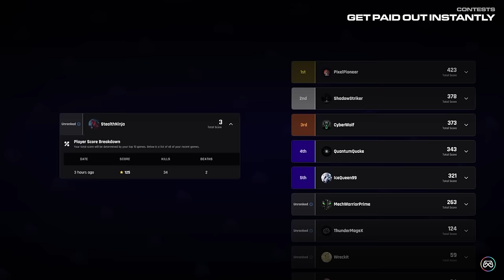Cooper 1ST PLACE Solo Victory Cup with FNCS Pickaxe (2 Game Wins)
Fortnite Streamers!